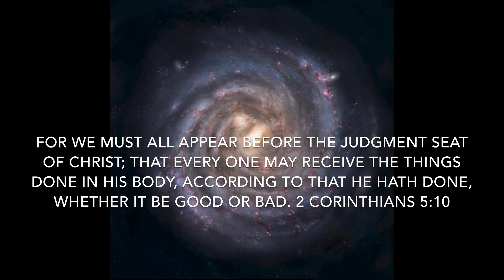THE FATHER | MYSTERIES OF GOD | GOD'S JUDGEMENT